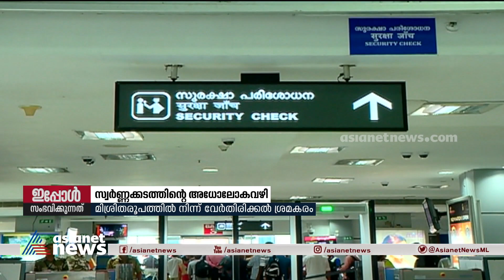കൂട്ടത്തിലുള്ളവരെ ഒറ്റുന്ന സ്വർണ്ണക്കടത്ത് തന്ത്രം; ലക്ഷ്യമിടുന്നത് എന്ത്? | Gold Smuggling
വലിയ കടത്തുകൾക്ക് മറയാക്കാൻ ചെറിയ സ്വർണ്ണക്കടത്തുകാരെ ഒറ്റിക്കൊടുക്കുന്ന അധോലോക തന്ത്രങ്ങൾ
Gold Smuggling Unknown stories